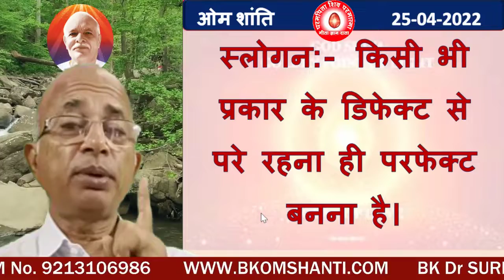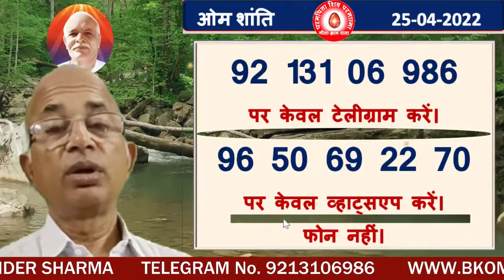स्लोगन:- किसी भी प्रकार के डिफेक्ट से परे रहना ही परफेक्ट बनना है।/BK DR.SUREND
Slogan To be perfect is to be beyond any kind of defect.